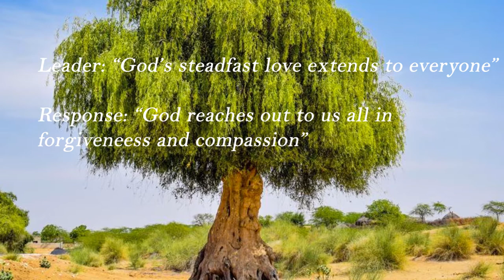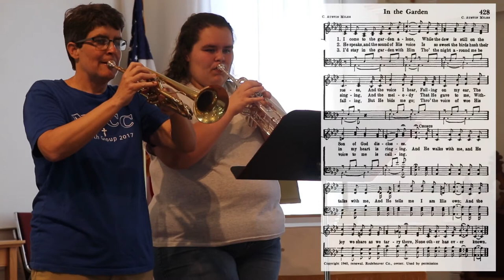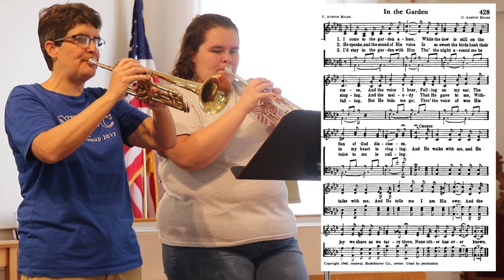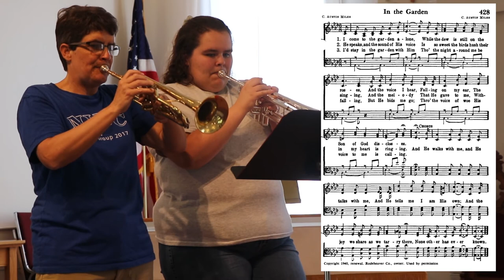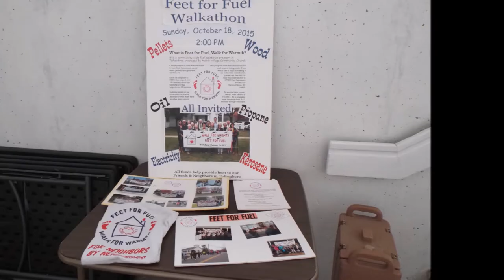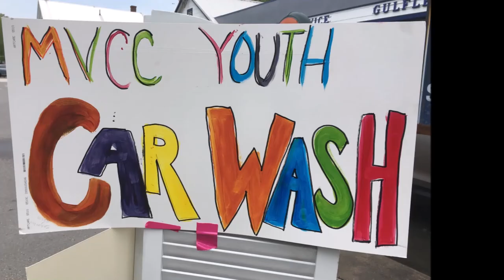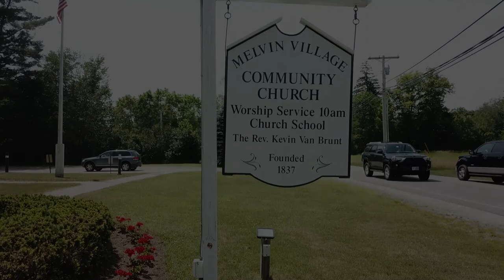Melvin Village Community Church - Online Service (06/07/2020)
Looking for more information on the Melvin Village Community Church? or give us a call at the main office at

-Matt Redman: 10,000 Reasons